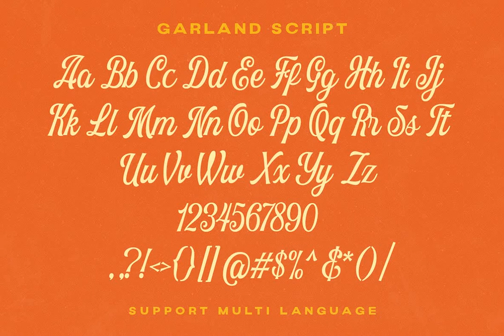Download The Garland Font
Delve into the evocative depth of "The Garland" – a stunning symphony of classic display and vintage script fonts. In an industry where aesthetics is inseparable from message, "The Garland" stands as a paradigm of design expertise. Inviting creators to navigate through its luxurious lines, this font duo is tailored to perfection, suitable for all your sophisticated creations.

From logos to invitations, labels to books, greeting cards or even fashion and make-up branding – it seamlessly fuses into any form. Providing a comprehensive arsenal of features, the font supports uppercase and lowercase alphabets, numbers, punctuation, alternate characters, ligatures, and is PUA encoded for extensive language support.

To experience "The Garland" in all its glory, we strongly recommend usage through software such as Adobe or Corel Draw, which support OpenType features and Glyph panels. Through these, artists can access all glyph variations, molding their work into a testament of their creativity.

The Garland beckons you to partake in its artistic journey. Download it at YouWorkForThem and let it catalyze your next creative revelation.